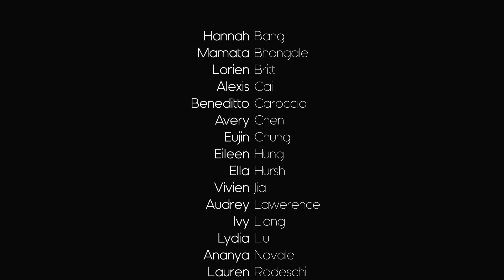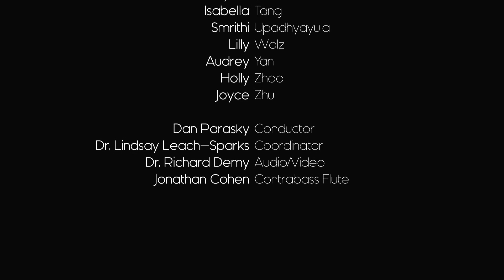Railroaded...Nicole Chamberlain (b. 1977)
2020/2021 National Flute Association High School Flute Choir

Dan Parasky, Conductor
Lindsay Leach-Sparks, Coordinator
Richard Demy, Audio/Video

Hannah Bang
Mamata Bhangale
Lorien Britt
Alexis Cai
Beneditto Caroccio
Avery Chen
Eujin Chung
Eileen Hung
Ella Hursh
Vivien Jia
Audrey Lawerence
Ivy Liang
Lydia Liu
Ananya Navale
Lauren Radeschi
Akshara Sankar
Anny Shi
Crystal Suk
Isabella Tang
Smrithi Upadhyayula
Lilly Walz
Audrey Yan
Holly Zhao
Joyce Zhu